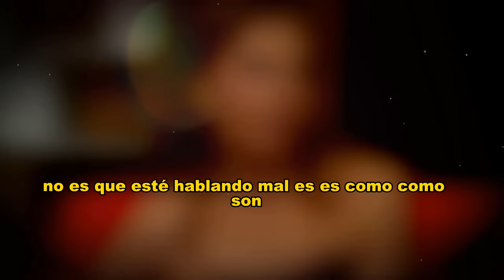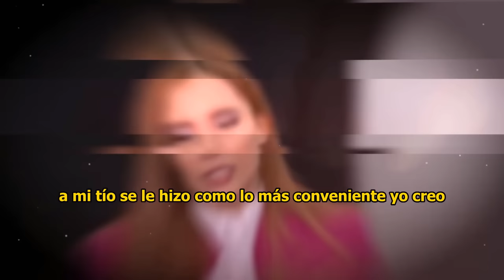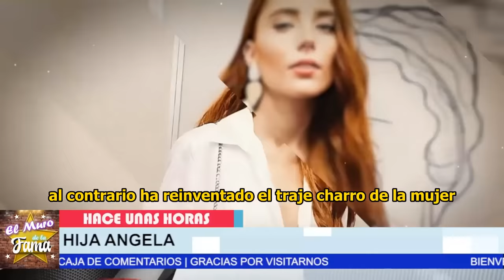🤬Pepe Aguilar 𝗦𝗲 𝗣𝗘𝗥𝗧𝗨𝗥𝗕𝗔 𝗫 𝗟𝗔 𝗧𝗥𝗔1𝗖10𝗡 de Majo Y 𝘀𝘂 𝗽𝗮𝗱𝗿𝗲🔥😱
¡ENLOQUECE Pepe Aguilar porque Majo y su padre lo TRAICIONARON!
el tío de angela Aguilar osea El hermano de pepe aguilar junto a su sobrina majo  hace unos días sacaron una canción emblemática de su padre. Pepe no pensó que su propio hermano le haría esto. Antonio Aguilar no se quedaría de brazos cruzados en la carrera de su hija y la está apoyando ya que su hermano Pepe la hace a un lado, por apoyar más a su hija Angela Aguilar.

elmurodelafama

¡ BIENVENIDOS ‼️

Entertainment
Television program
noticias de espectaculos
espectaculos noticias
noticias de la farandula
tv mexicana
Televisa espectaculos
chismes
escandalo de los famosos 2023
farandula 2023
chisme de farandula
karol tamiko
programa hoy
suelta la sopa
polemica
Ventaneando